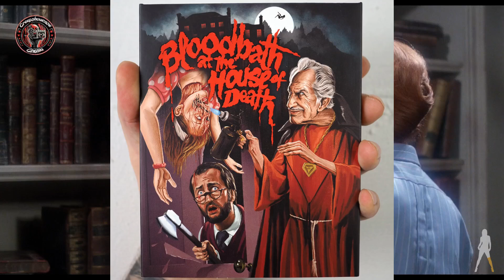Bloodbath at the House of Death